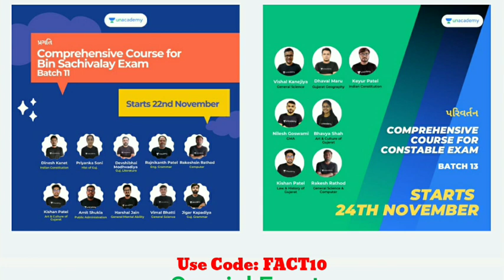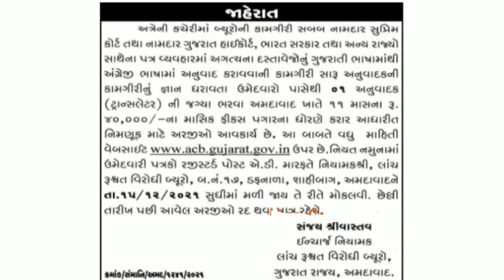Translator Job Gujarat - Salary 40,000 - Bharti Jaherat - Knowledge Factory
👉🏻 આગામી ટુંક જ સમયમાં યોજાનારી કોન્સ્ટેબલની  પરીક્ષા માટે એક સ્પેશિયલ બેચ કોર્સ. જેમા તમને અમારા બેસ્ટ ઍજ્યુકેટર્સ દ્વારા કોન્સ્ટેબલના તમામ અગત્યના વિષયો ભણાવવામાં આવશે.

✨ Unacademy લાવ્યું છે તમારા માટે સ્પેશિયલ કોન્સ્ટેબલ બેચ

🎊🎉 *પરિવર્તન- Comprehensive Course for Constable Exam - Batch-13*  🎊🎉

આપેલ લીંક પર ક્લીક કરો અને  'FACT10' Code નો ઉપયોગ કરો અને મેળવો આપના Subscription પર 10% ની છૂટ.